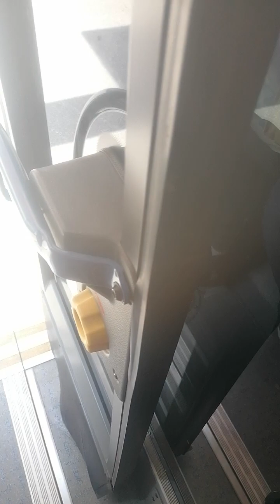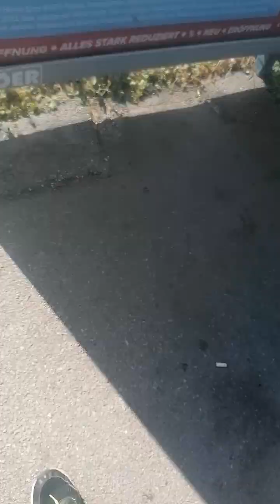bus Linie 7